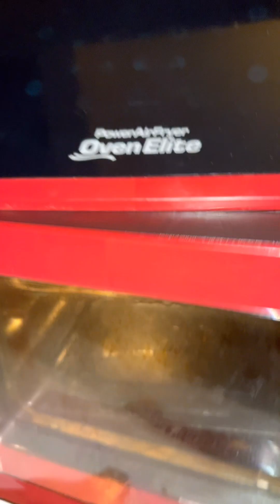DINNER TIME - LECHONG KAWALI FROM SIS JOY VALENCIA! - MYSTICA